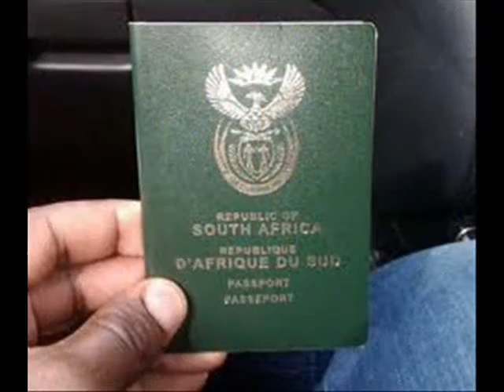MAHsiah & Ras Kebra - We Nuh Need Nuh Visa (BRAND NEW 2013)